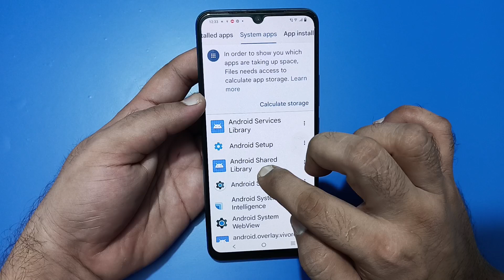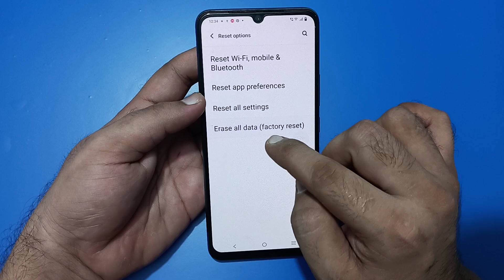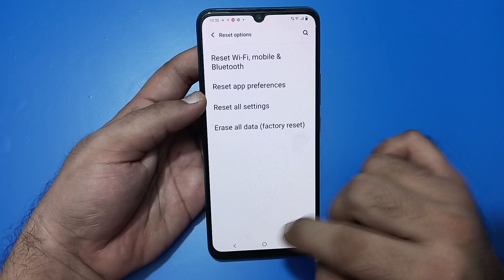IQOO Z9 lite me message send nahin ho raha hai, how to fix message sending problem in IQOO Z9 lite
how to fix message sending
failed on android
failed on iphone
problem
how to fx messages sending
green
how to fix message send failure
on ipad
how to fix message sent before
this device
how to fix sending message
failed in messenger
failed in instagram
how to fix sending message in
messenger